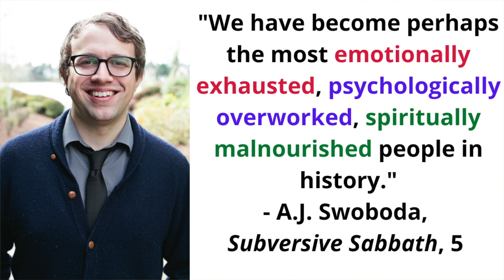SUMMARY - The Ruthless Elimination of Hurry // John Mark Comer